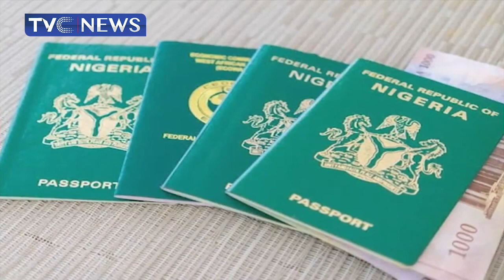Nigerians In Italian Prisons: Group Refutes Claims Of Unfair Justice System In Italy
A group has refuted claims of unfair justice system against Nigerians in Italian prisons.